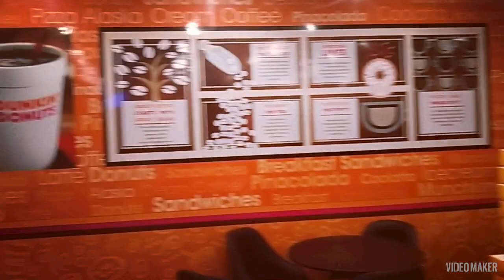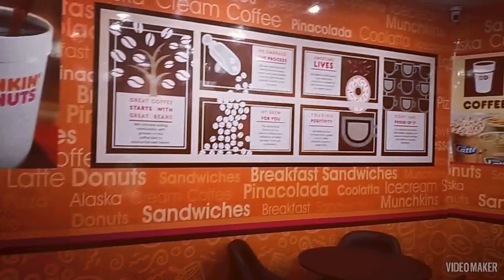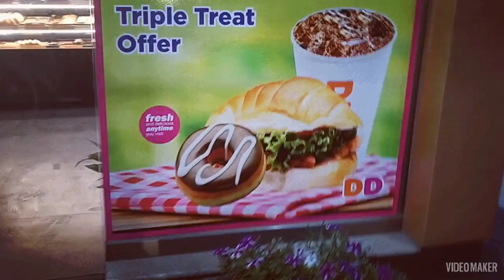Dunkin donuts Yammy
yummy Dunkin donuts